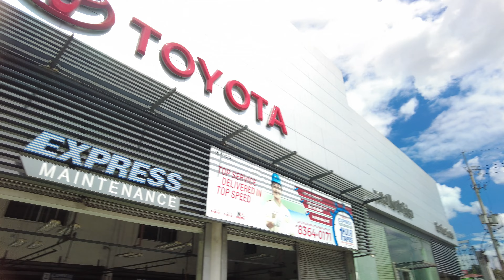4K Walker Strolls Mindanao Ave - C5